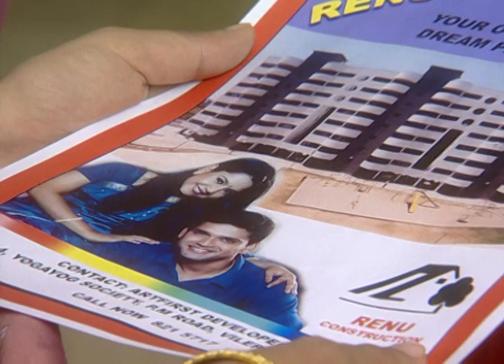Rimzim | Zee Marathi Drama TV Show | Full EP - 48 | Mrinal Kulkarni, Abhijeet Chavan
Show Name : Rimzim
Producer/Star Cast : Tushar Dalvi,Sulekha Talwalkar,Sukanya Kulkarni,Subodh Bhave,Poorva Gokhale,Sunil Barve

The story begins by presenting Shridhar and his wife as they discuss Rama's habit of skipping lectures at college. Shamli, a neighbour and close friend of Rama, visits her house to take Rama to college. Later, Yogesh surprises the family by announcing his debut as a builder as he receives hold of a land plot. However, Yogesh's rivals aren't happy about this news and plan to harm him. Meanwhile, Rama's parents go out of town to visit their son, as Meenu takes care of Rana and the house.